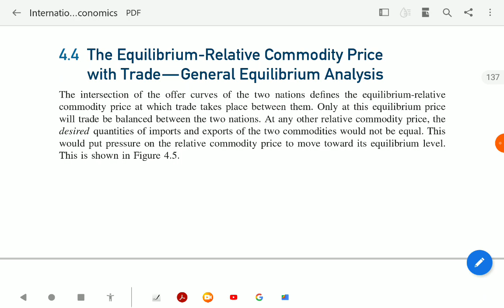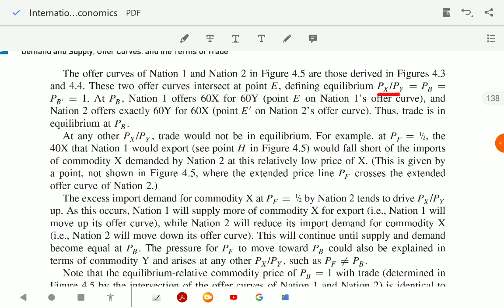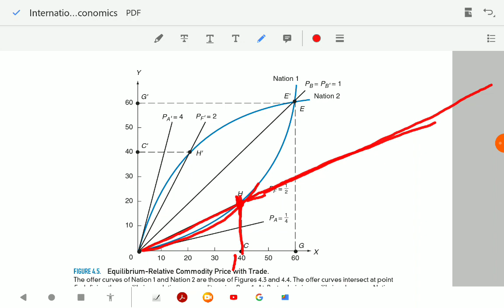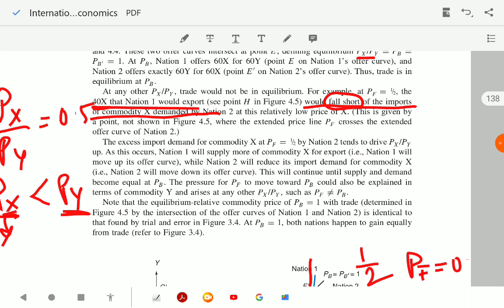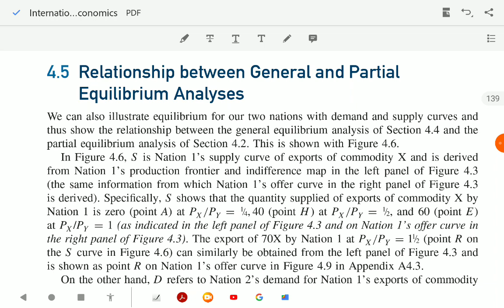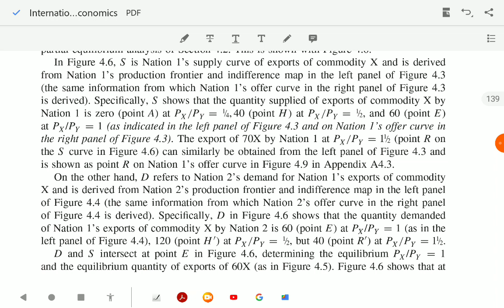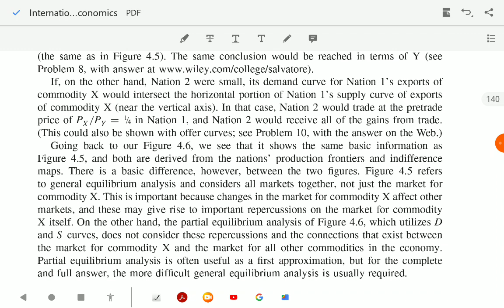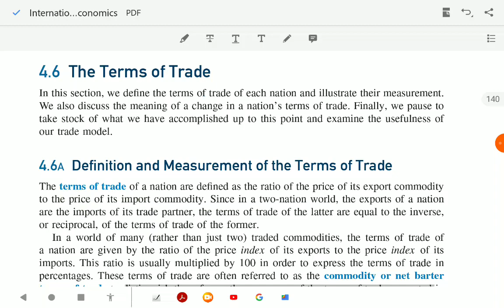| International Economics - Dominick Salvatore | General Equilibrium Analysis |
Hello, my dear friends. It is very important that we keep reading for getting information and knowledge. I am here to help you out in reading as well as understanding the concepts from the very important and basic reference books of Economics. Economics is a very vast subject in itself. starting this lecture series with the basic book referred in almost all colleges for International Economics i.e. International Economics - Dominick Salvatore. In this video, I have only covered chapter 4 - In this video I have covered, the general equilibrium analysis.